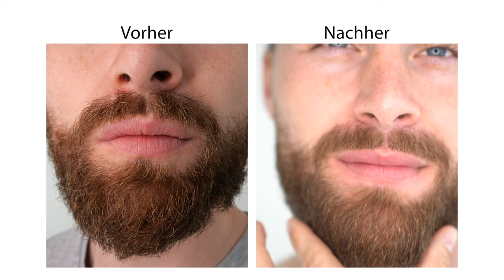So trimmst du deinen Schnurrbart perfekt ● SCHNURRBART TRIMMEN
Hey Leute,
in dem heutigen Video geht es um den Schnurrbart bzw. Schnauzer. Um genauer zu sein es geht darum, wie mann seinen Schnurrbart trimmt bzw. wie man seinen Schnurrbart rasiert und auch darum wie du die Schnurrbart Konturen ideal rasierst. Also es dreht sich in diesen Video wirklich alles um den den Oberlippenbart, der auch gerne mal Pornobalken genannt wird.
Nach meinem Video zum Thema Vollbart trimmen bzw. Bart ausdünnen haben einige von euch gefragt wie ich denn eigentlich meinen Schnurrbart ausdünne und deshalb gibt es dazu heute das Video. Denn auch wenn man einen Vollbart trägt, muss man natürlich seinen Schnurrbart pflegen und formen, damit dieser zum Gesamtbild des Bartes passt. Denn was bringt dir ein gepflegter Bart, wenn dein Schnurr aussieht wir Kraut und Rüben.
Ich hoffe, dass ich euch da draußen mit meinem "Schnurrbart stutzen" / "Schnurrbart trimmen" - Tutorial weiterhelfen kann und wünsche euch viel Spaß beim Schnurrbart formen! :)
Peace
DK